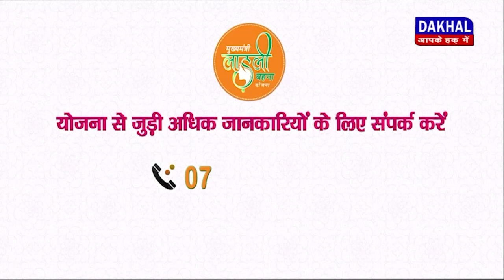DAKHAL NEWS राजीव गांधी की पुण्यतिथि पर कार्यकर्ताओं ने दी श्रद्धांजलि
राजीव गांधी की पुण्यतिथि पर कार्यकर्ताओं ने दी श्रद्धांजलि
 कार्यकर्ताओं ने उनके कामों पर अपने विचार व्यक्त किए

news
congress
rajiv gandhi
politics